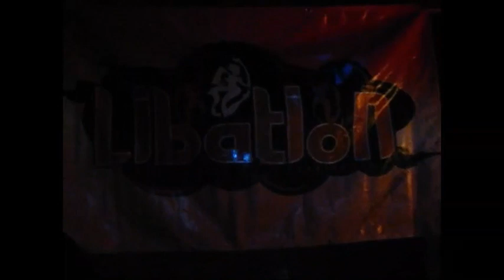TWITCH VID PROJECT 12 10 MIX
BEAST621 "THE MAD MONK OF MIXING".  TWITCH MIX 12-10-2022 p1 WITH VIDEO

THANK YOU AND GOD BLESS